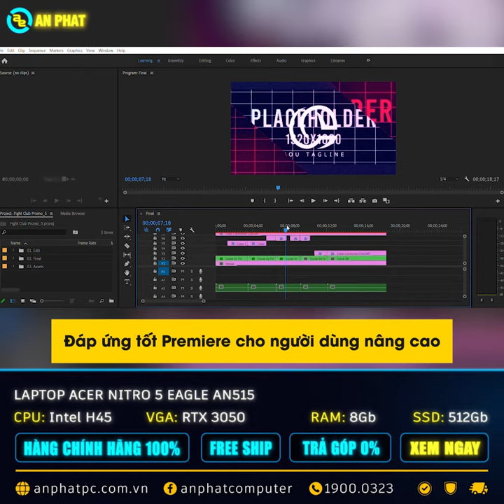Laptop Acer Nitro 5 Eagle AN515 | An Phát Computer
CẤU HÌNH:
CPU: Intel® Core™ i7-11800H (upto 4.60GHz, 24MB)
RAM: 8GB khe rời DDR4 3200MHz (2 khe, tối đa 32GB)
Ổ cứng: 512GB PCIe NVMe SSD
VGA: NVIDIA® GeForce RTX™ 3050 4GB GDDR6
Màn hình: 15.6 inch FHD(1920 x 1080) IPS 144Hz SlimBezel
Pin: 4-cell, 57.5 Wh
Cân nặng: 2.2 kg
Tính năng: Đèn nền bàn phím
Màu sắc: Đen
OS: Windows 10 Home
🏢 Showroom 1: 49 Thái Hà - Đống Đa - Hà Nội
🏢 Showroom 2: 151 Lê Thanh Nghị - Hai Bà Trưng - Hà Nội
🏢 Showroom 3: 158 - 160 Lý Thường Kiệt - Quận 10 - TPHCM
🏢 Showroom 4: 84T/14 Trần Đình Xu - P. Cô Giang - Q. 1 - TPHCM
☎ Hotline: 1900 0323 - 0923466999